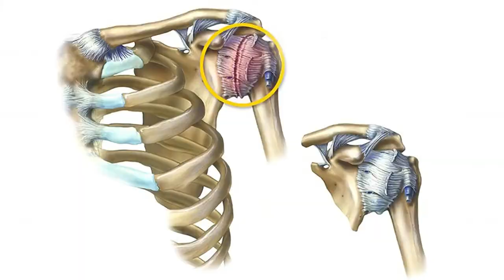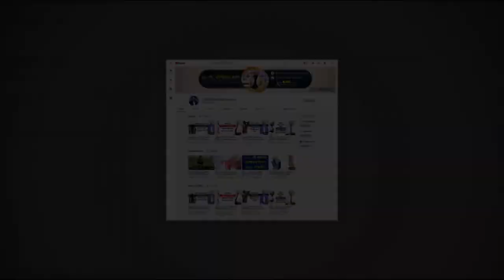ফ্রোজেন-সোল্ডার কি? কেন হয়? হলে কি করবেন? Frozen Shoulder Treatment || Frozen Shoulder Symptom